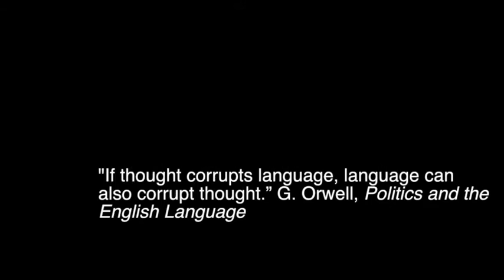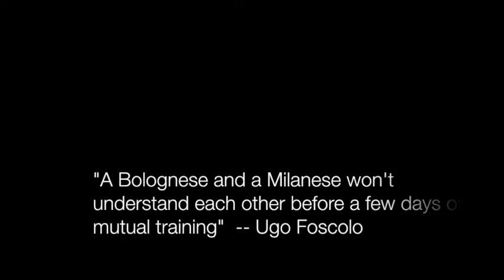Opera = Made in Italy(an)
Sara Gamarro, Italian Opera Coach